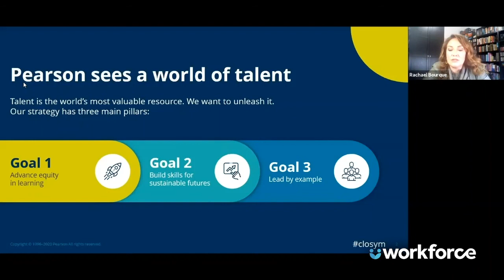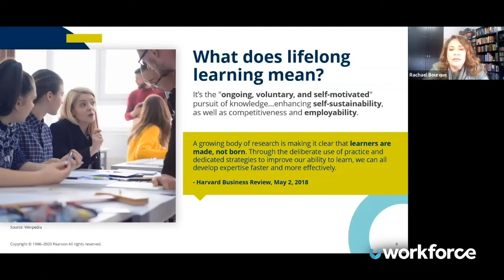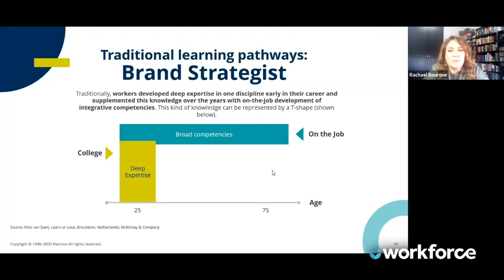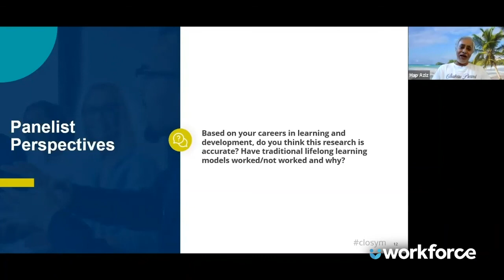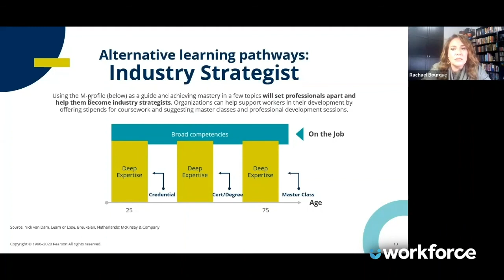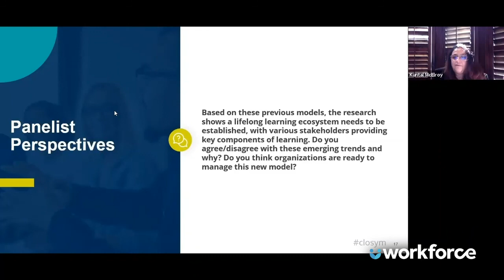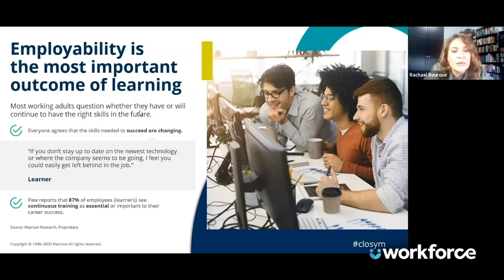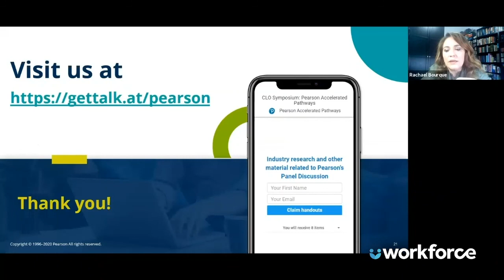The Evolution of Lifelong Learning in the Workplace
🚀 Learn more at Workforce.com 🚀 Join us for a lively discussion of what lifelong learning has meant over the past 20 years, and what heads of learning and HR need to consider during this next decade to ensure their learning strategies are promoting lifelong learning for the future of work. During this session, we will: *Discuss new research and insights about how lifelong learning is viewed by key stakeholders in the ecosystem: -Academic institutions. -Learners. -Organizations. * Hear expert panelists’ perspectives on the past two decades and how organizations fostered lifelong learning. * Identify areas in which CLOs will need to focus their attention to meet the future needs of their lifelong learners.